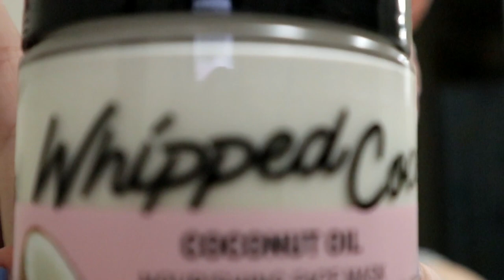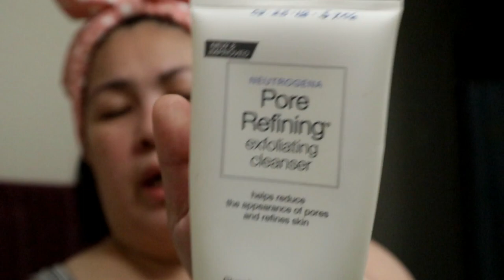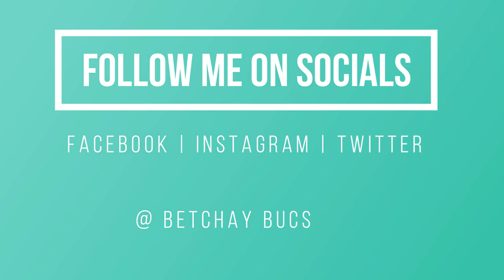MY EVENING SKIN CARE ROUTINE | BUHAY SA AMERICA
If you are new to my channel, WELCOME! and if you would like to give some support just hit SUBSCRIBE and ring the 🔔 icon so you won't miss any of my videos.